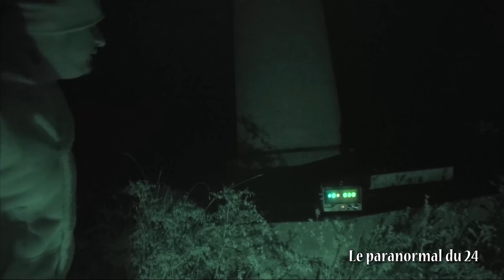LIEUX HANTÉS - Le ricanement du DÉMON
Dans cette investigation paranormale, je filme en vidéo une entité!!!
Pour plus d’enquête paranormal aider l’association le paranormal du 24 donner un don
Voici la nouvelle investigation paranormal de Lieux Hantés.Il est fortement conseillé de regarder cet épisode muni d'un casque audio ainsi que de le régler 1080 HD pour meilleur écoute des phénomène audio et vidéo...Le paranormal du 24  !!!
Certains PVE sont extrait et retravailler avec un filtre pour une meilleurs écoute tout est réel et réalisé sans trucage.
Bon visionnage a tout le monde et que la paix et l'amour soit avec vous👻David "Le paranormal du 24"